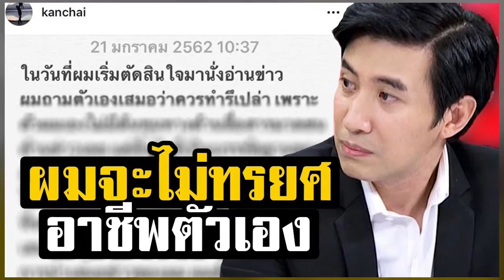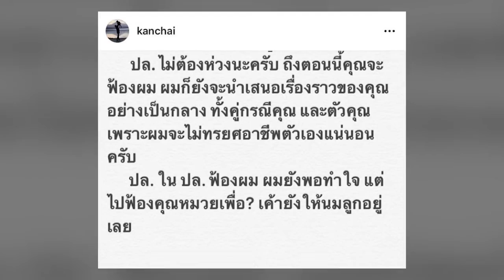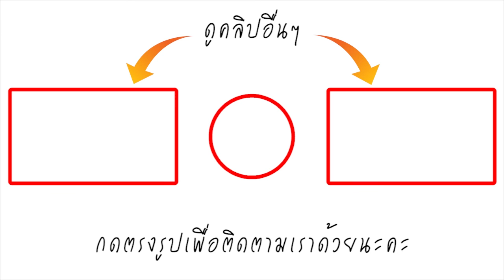ผมจะไม่ทรยศอาชีพตัวเอง! หนุ่ม กรรชัย ตัดพ้อ นำเสนอข่าวอย่างเป็นกลาง แต่ยังโดนฟ้อง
กลายเป็นอีกหนึ่งดราม่าที่ถูกพูดถึงกันในขณะนี้ กับความเคลื่อนไหวใน ไอจี ของดารา-พิธีกร ชื่อดัง หนุ่ม กรรชัย ซึ่งได้โพสต์ระบายความในใจเอาไว้ยาวเหยียด ดดยเขาได้เผยถึงการทำงานในฐานะ ผู้ประกาศข่าวที่พยายามทำตัวให้เป็นกลางแต่กลับถูกฟ้องร้อง ซึ่งตนลั่นแม้ถูกฟ้องก็จะไม่ทรยศอาชีพตัวเอง! จากนั้นก็ได้มีเพื่อนในวงการ และแฟนรายการเข้ามาให้กำลังใจเจ้าตัวเป็นจำนวนมาก